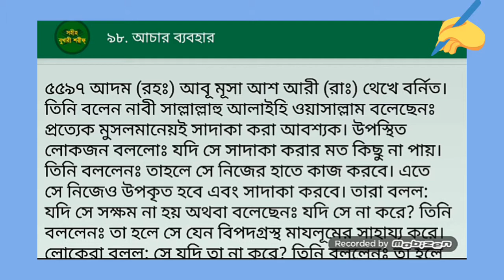সাদাকা দিতে না পারলে কি করনীয় || সহীহ বুখারী শরীফ || Islamic Educational Video